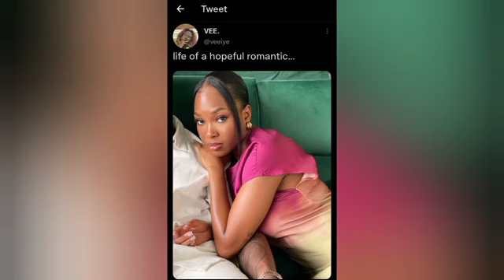Twitter FBI Exposes BBNaija Vee: Check Out Who She Is Dating After Break With Neo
Vee is a Nigerian reality TV star. She took to her Twitter page to flaunt a man whom she did not show his face. Fabs and social media users took out time to dig out who the person is.